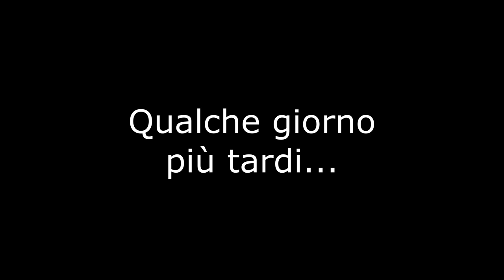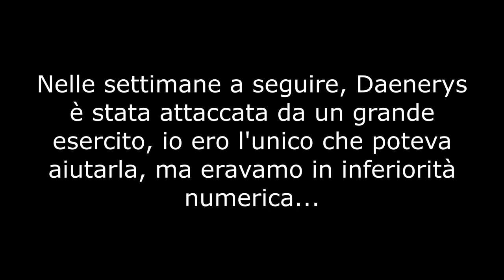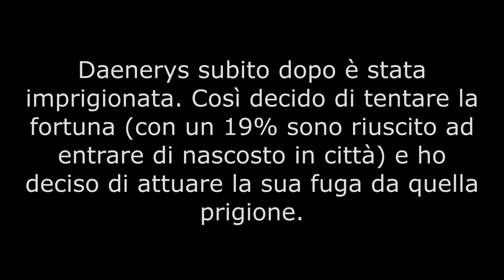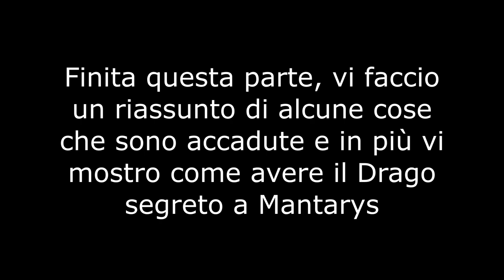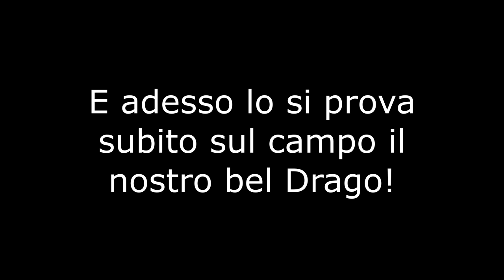Mount & Blade II Bannerlord: Realm of Thrones Mod | VENDETTA (E non solo)! #7 - Gameplay ITA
L'Uomo Scuoiato perderà la Testa!
La Sacra Spada Dorata avvolta da una Corona D'Alloro avrà un nuovo alleato color rosso scuro fuoco!
I nostri nemici avranno una vita molto difficile da questo momento.

Amici  bentornati con questo settimo episodio su Bannerlord con la mod Realm of Thrones!

Oggi vi mostro anche come avere il Drago segreto (tramite una quest) a Mantarys!

Spero che vi stia piacendo questa serie e il modo in cui la sto portando.

Fatemi sapere se vi piace con un like e un commento!